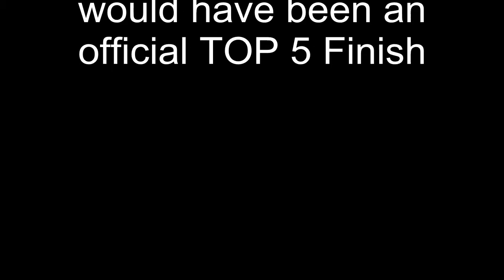05/27/2011 Tony Steiner Brewerton Speedway Feature Race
Tony Steiner 5/27/2011 Brewerton Speedway Feature Race